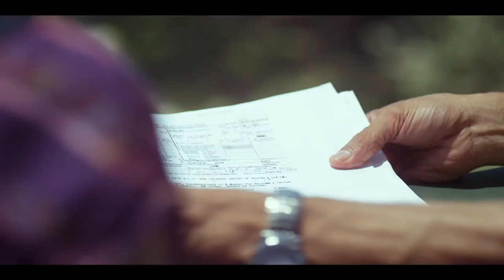Dead Awake (2016) | Trailer | Jocelin Donahue | Jesse Bradford | Jesse Borrego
A young woman must save herself and her friends from an ancient evil that stalks its victims through the real-life phenomenon of sleep paralysis

Director by Phillip Guzman
Writer by Jeffrey Reddick
Starring Jocelin Donahue, Jesse Bradford, Jesse Borrego